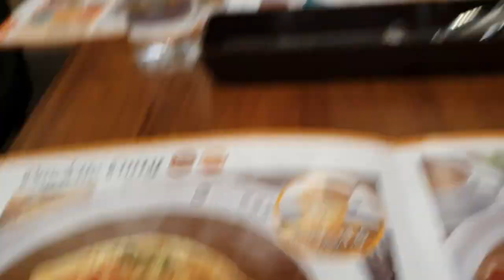友達とロンドンとココイチとアーセナル！！！ (Arsenal, London UK)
ブログ、別な写真と歌練習動画を見たければ、ヘリックスのファンクラブ ペイトリオンを入ってください